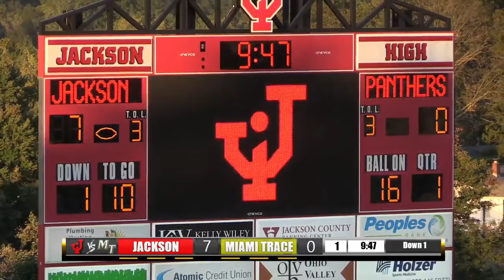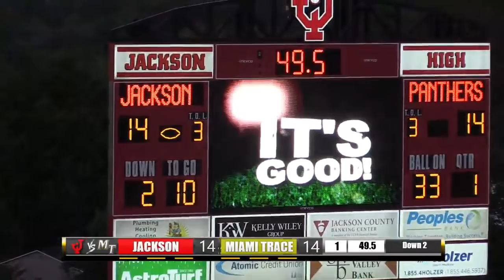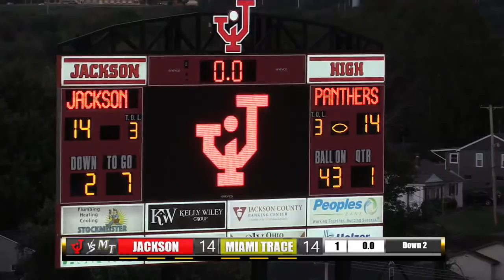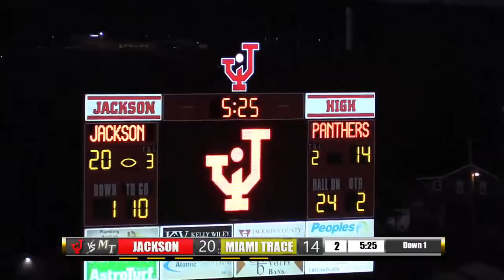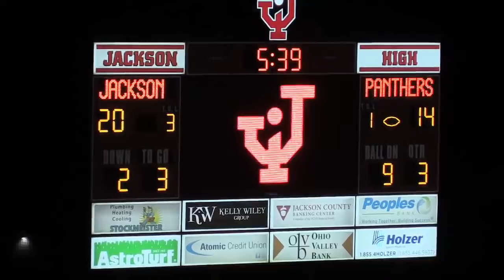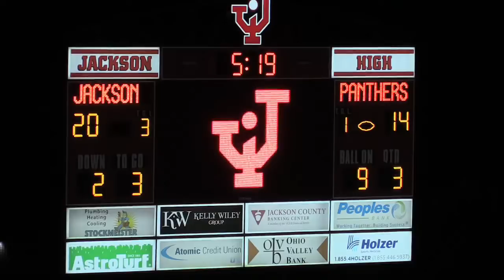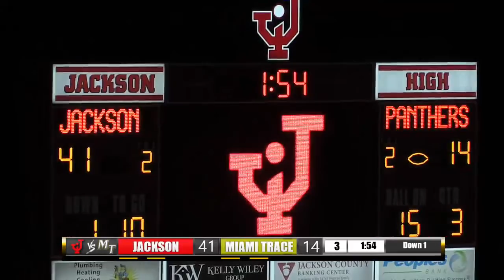Jackson Ironmen Vs. Miami Trace Panthers @ 7PM